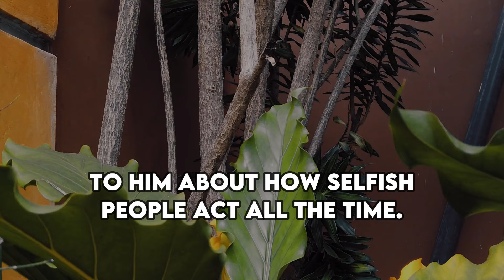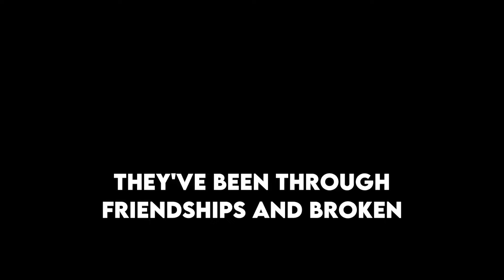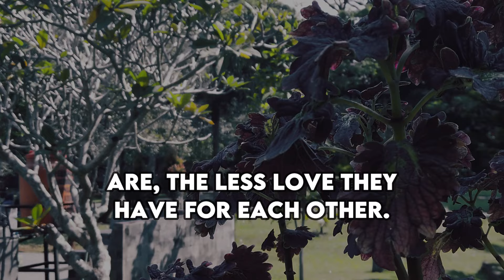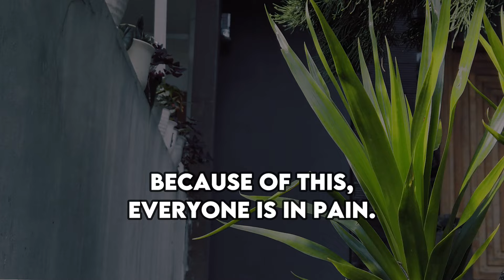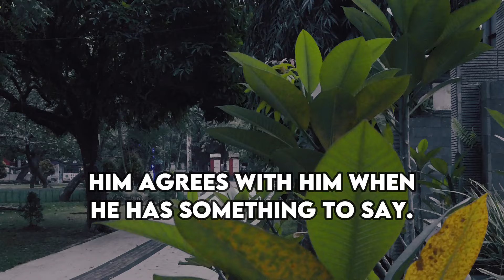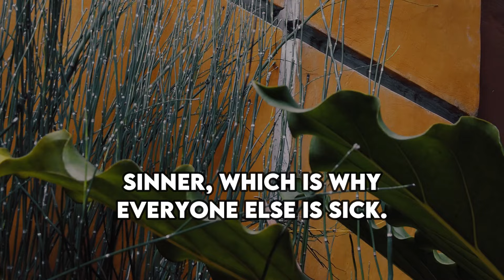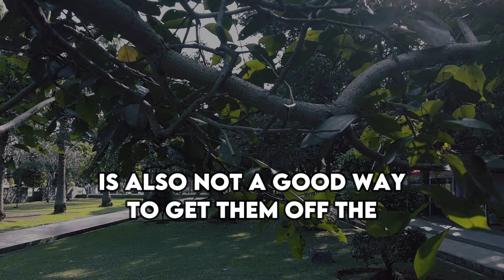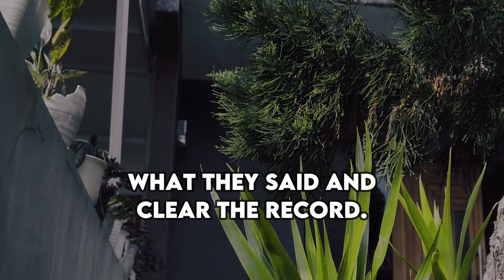This is the impact of a narcissist getting older, his flaws start to show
Have you ever seen how narcissists break down when they're pushed too far? Today we're going to learn a lot about selfishness and how, when they're up against someone who can't be beat, all of their flaws become very clear.